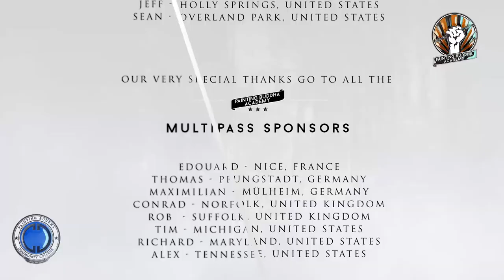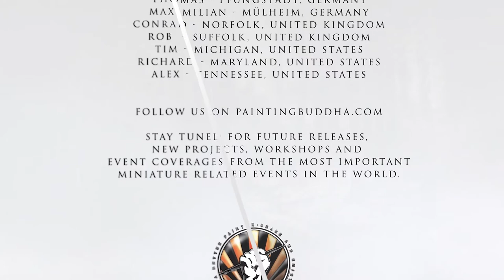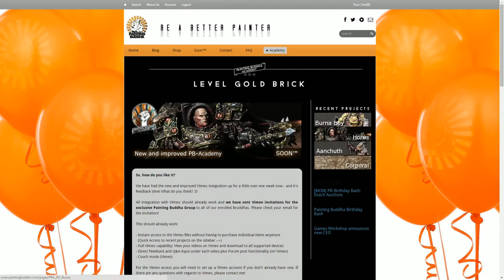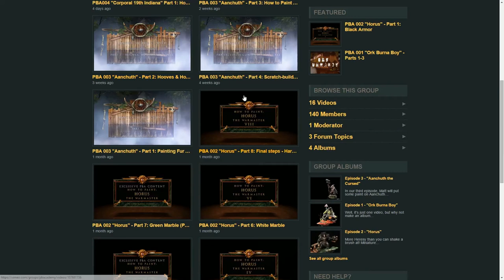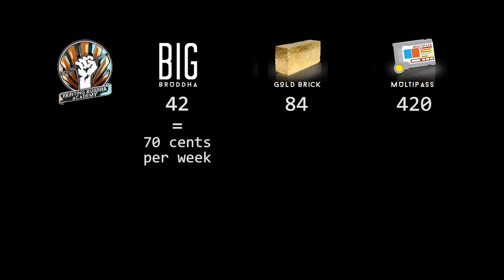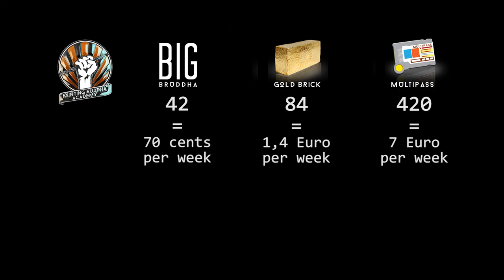PB Birthday Bash: Welcome to the PBA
Would you invest 70 cents per week to become a better painter?
The next 8 minutes could change your painting life forever.